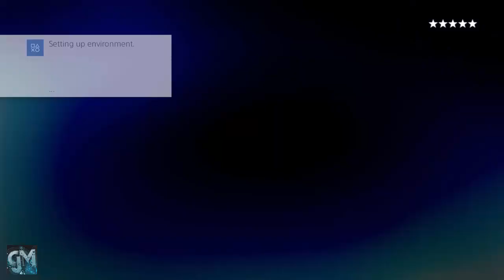How to install A GTAV Mod Menu on the PS4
How to install GTAV Mod Menu On the PS4

-*NOTE*-
(I am not responsible for anything that may happen to your console or accounts. You are doing this at your own risks.)